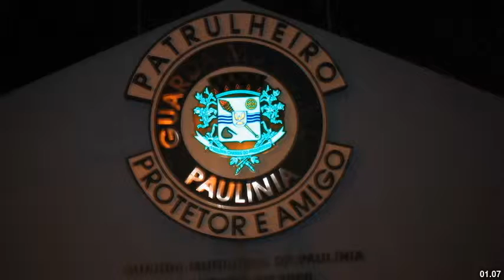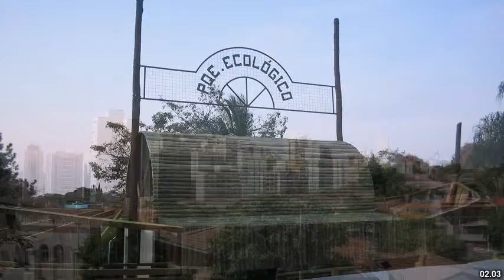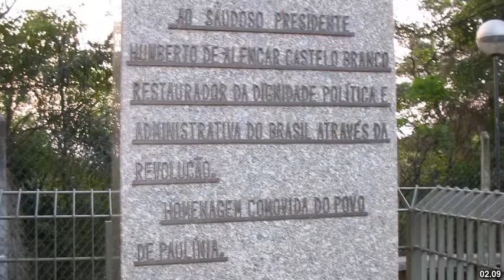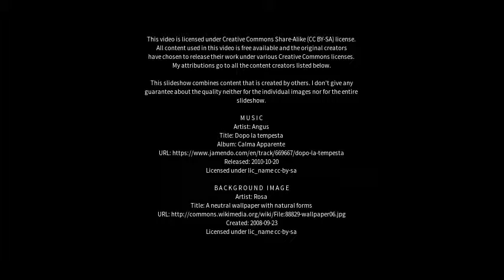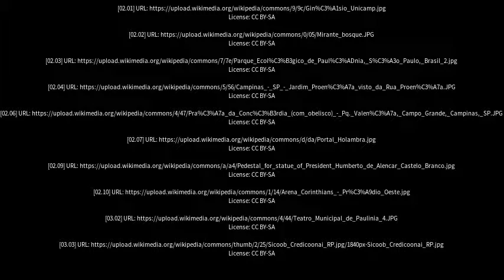Best places to visit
Best places to visit - Paulínia (Brazil) Best places to visit - Slideshows from all over the world - City trips, nature pictures, etc.